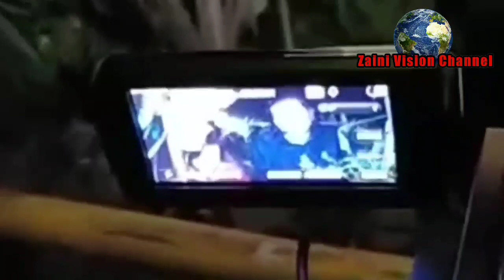Sebalik tabir, drama tanam barang, jgn lupa bantu like dan subscribe.